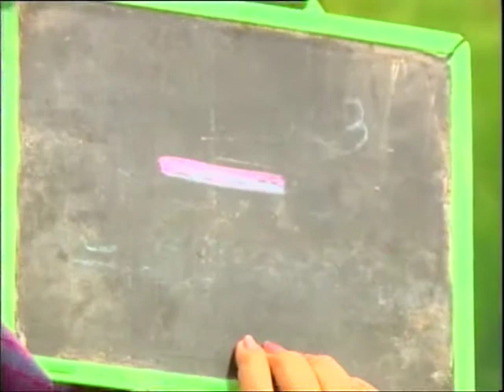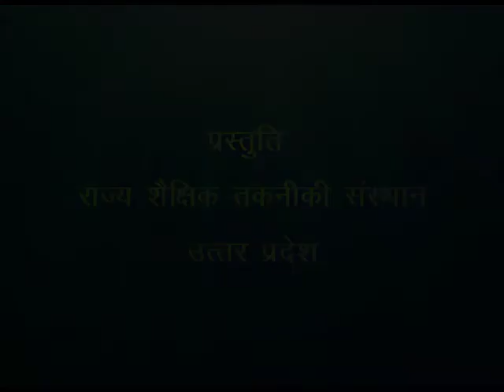Kitne Bachey / कितने बच्‍चे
इस कार्यक्रम में खेल द्वारा घटाना संकल्पना के बारे में बताया गया है।